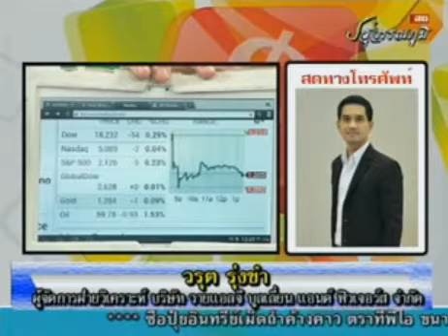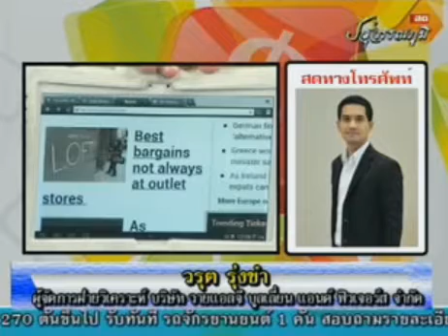YLG on วิเคราะห์เศรษฐกิจโลก 25/05/58